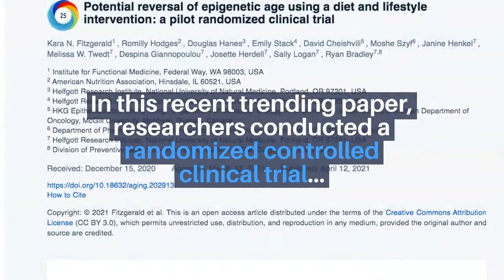Aging: Diet and Lifestyle Intervention Shows Potential Reversal of Epigenetic Age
In this trending research paper published by Aging on April 12, 2021, entitled, “Potential reversal of epigenetic age using a diet and lifestyle intervention: a pilot randomized clinical trial,” researchers from the Institute for Functional Medicine, American Nutrition Association, National University of Natural Medicine, Ariel University, McGill University, and the University of California, conducted a new pilot study on the effects that diet and lifestyle intervention have on aging among a cohort of 43 healthy males between the ages of 50 and 72.

Half of the participants (n=21) completed an eight-week treatment program, and the other half (control group=22) received no intervention. Interventions within the treatment program included regimented diet, sleep, exercise, relaxation guidance, and supplemental probiotics and phytonutrients. The participants were enrolled in a preliminary education week, prior to the treatment program, in order to become acquainted with the researchers’ prescribed dietary and lifestyle interventions.

“To our knowledge, this is the first randomized controlled study to suggest that specific diet and lifestyle interventions may reverse Horvath DNAmAge (2013) epigenetic aging in healthy adult males.”

To date, this study has generated an Altmetric Attention score of 25. Altmetric Attention scores provide an at-a-glance indication of the volume and type of online attention the research has received.

About Aging